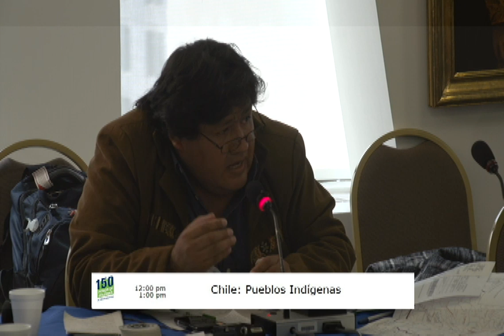Chile: pueblos indígenas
Derecho a la consulta previa de pueblos indígenas en Chile

27 de marzo de 2014